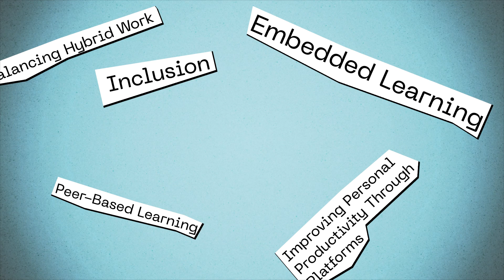Future of Talent: Balancing Hybrid Work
Cassandra Garza shares her experience working in a hybrid model, which helps her balance both family and work.